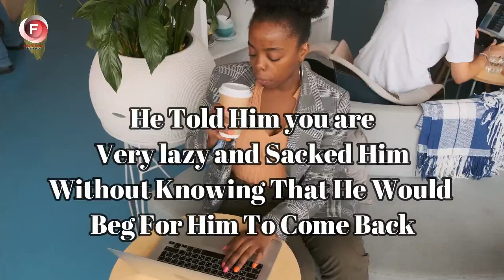He Told Him you are Very lazy and Sacked Him Without Knowing That He Would Beg For Him To Come Back